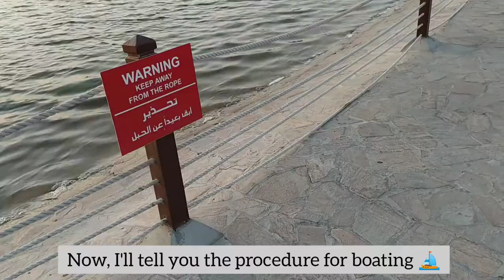Aspire Park - Part 2 | Pedal Boating | Family Fun Vlog| Doha | Qatar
Heyyy Friends.

Musician: @iksonmusic